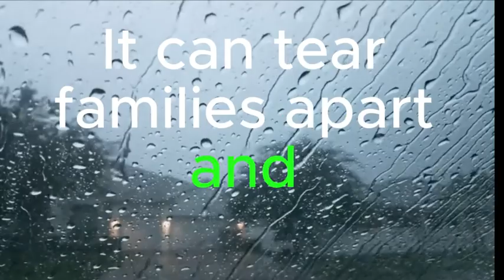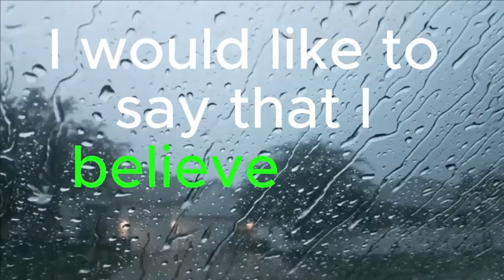What would you doi?